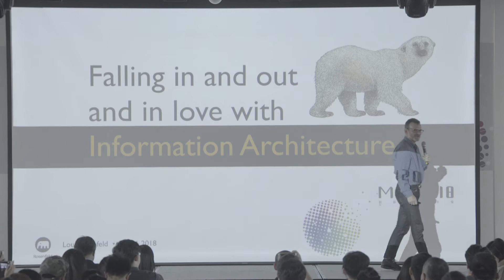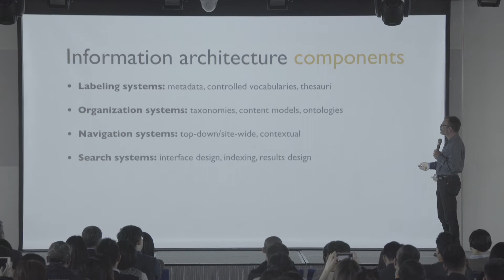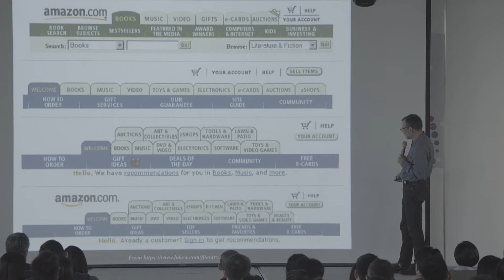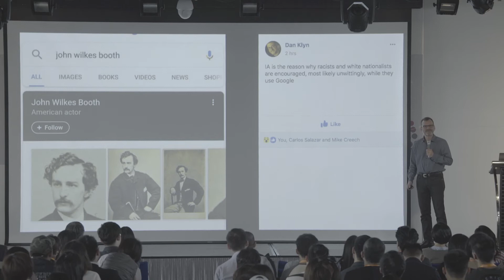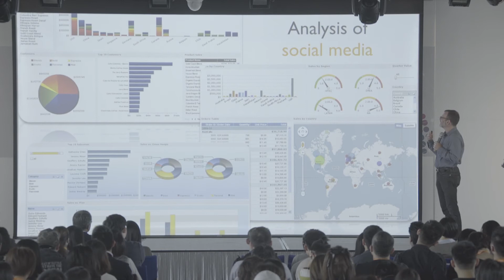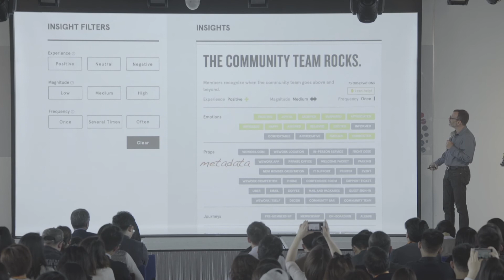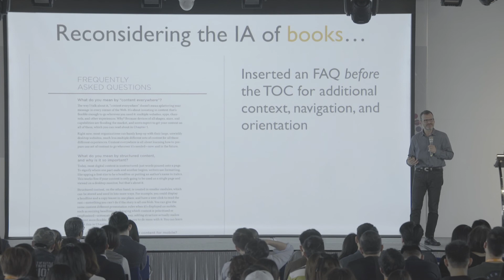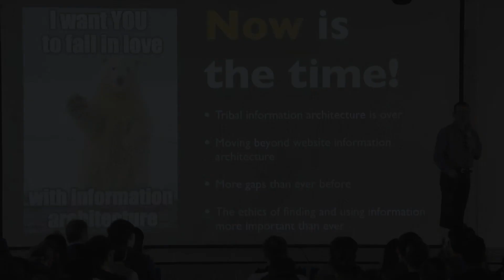【MIX2018】Falling In and Out and In Love with Information Architecture（Louis Rosenfeld）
講者：（時任）Rosenfeld Media 創辦人 資訊架構學作者 Louis Rosenfeld

「資訊架構」名詞最早出現在 1970 年代中期，由TED創辦人、美國建築師 Richard Saul Wurman 提出，用建築來比喻應該為資訊找出脈絡、化繁為簡，讓人易於尋找與理解，不會在龐雜訊息裡「迷路」。Louis Rosenfeld 和夥伴 Peter Morville 在 1998 年合著的經典《資訊架構學》，將這概念落實成為一門學問、走入業界，進而影響全球成千上萬網路工作者，能以藝術和系統化的思考來塑造資訊產品與體驗。
隨著網路的蓬勃發展，資訊架構的應用和價值也愈來愈高。然而在科技快速變化的過程中，Louis Rosenfeld 也曾經懷疑資訊架構的未來。只是隨著新一波技術的應用，包括行動裝置、物聯網、大數據等，他發現相應的資訊與數據益發龐雜，資訊架構在其中發展空間其實更加寬廣。因此他提出了企業資訊架構的概念，也讓他再次找回愛上資訊架構的熱情。
Louis Rosenfeld 身為資訊架構這領域的開創與推動者，對資訊架構一路走來的轉變與應用都有深刻洞察。藉由他的分享，無論是個人或者企業層次，都有機會瞭解如何將這樣的觀念與視角帶到工作領域中，從中體悟資訊架構的價值。